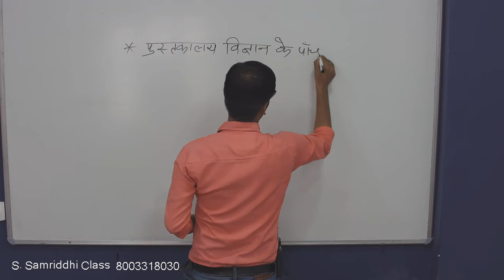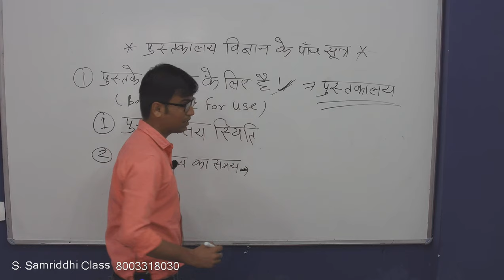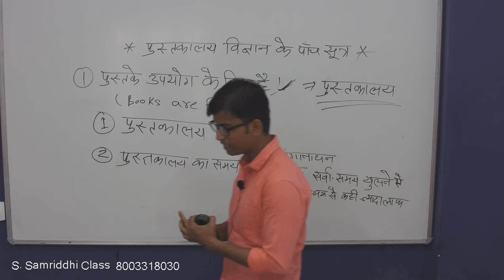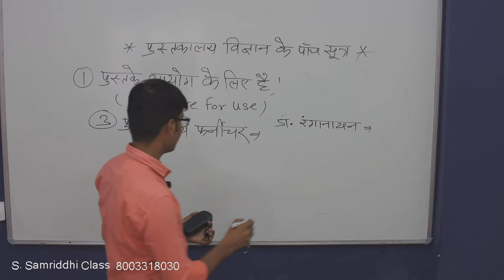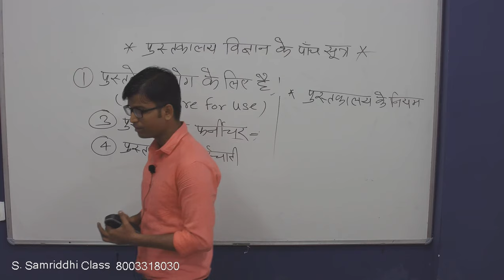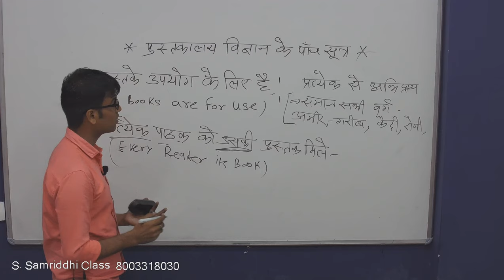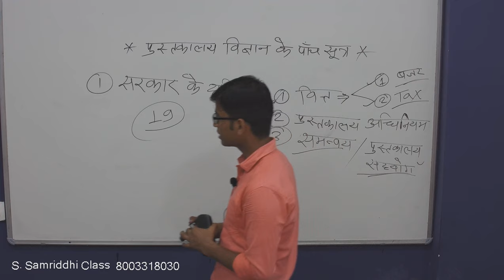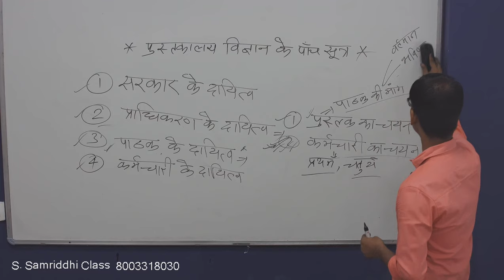1st and 2nd law of Library Science (5 Laws of Library Science)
"पुस्तकालय एवं सुचना विज्ञान" विषय से किसी भी प्रतियोगी परीक्षा की तैयारी करने वालों के लिए यह वीडियो विशेष रूप से बनाया गया है। देखिये पुस्तकालय विज्ञान के पांच सूत्रों में प्रथम और द्वीतिय सूत्र क्या हैं? पवन पालीवाल सर के द्वारा।